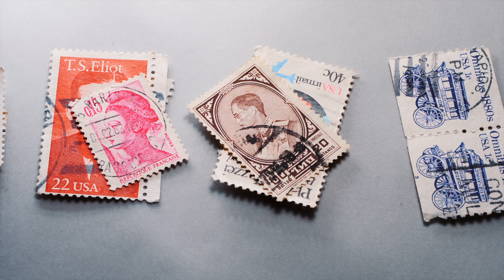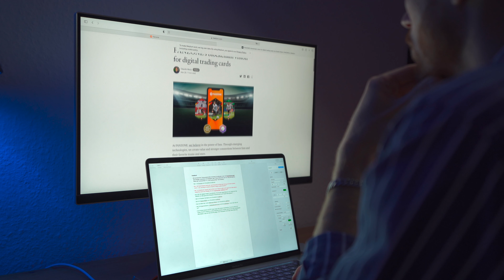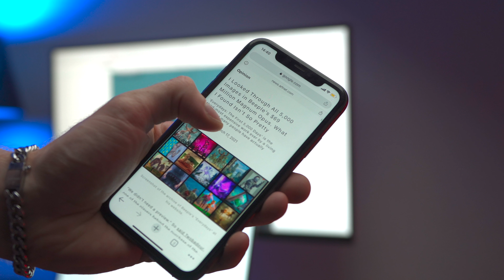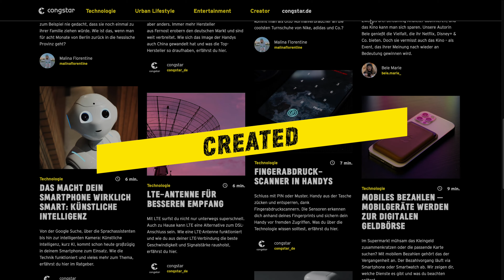TIPPS & TRICKS | Was sind eigentlich NFTs? Mit Amon Lang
Hype um NFTs: Die virtuelle Jagd nach dem Einzigartigen

Online-Kunst, bekannte Memes oder neuerdings auch Fußball-Karten – als NFTs wird Digitales zum Unikat und zum begehrten Sammlerstück. Creator Amon Lang erklärt die Technik dahinter und fragt sich: Erleben wir die Rückkehr eines längst vergessenen Sammelhypes?